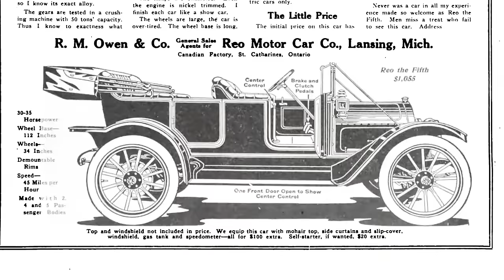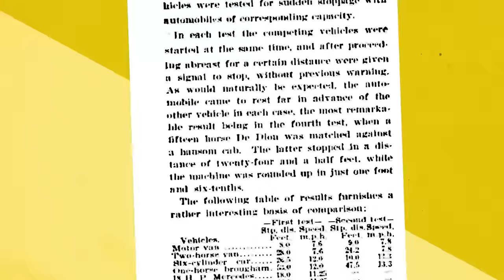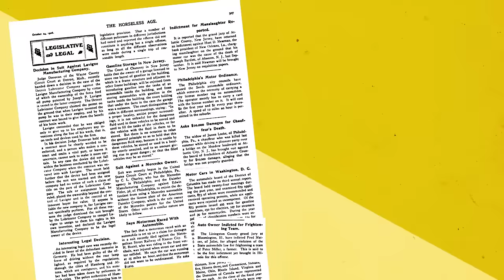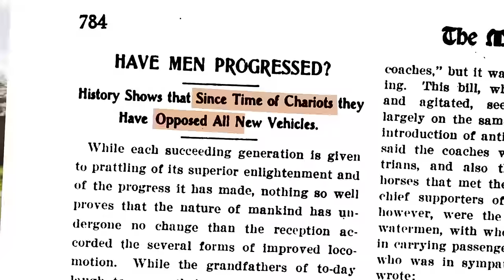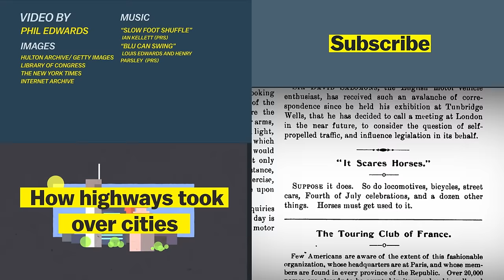When carmakers taunted horses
You know cars are faster than horses. But in the early days of automobiles, carmakers had to wage a fierce PR battle to win.

Vox's Phil Edwards learned about the early battles between the car and horse. Follow Phil Edwards and Vox Almanac on Facebook for more

This marketing conflict from the early 1900s may show how a battle between self-driving cars and traditional cars could play out.

As we look ahead to a public conversation about the merits of self-driving cars over traditionally driven ones, the horse and car battle may prove to be prescient. New technologies aren't easily accepted — and sometimes even a superior product has to adopt fierce tactics to win.

And despite the car's shortcomings, the horse really did create a lot of problems that automobiles could fix. Horse manure was a serious public health hazard; thousands of horses were maltreated (and as many died); and, of course, horses had less acceleration and braking power than the car, resulting in slowdowns and accidents.